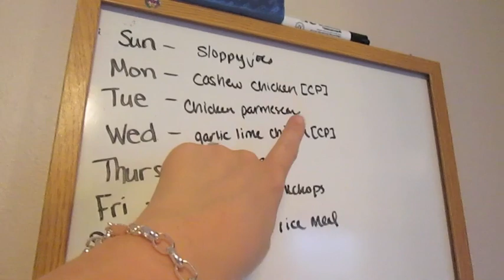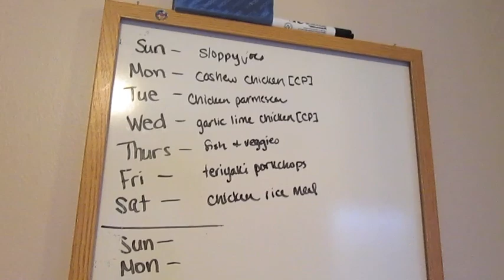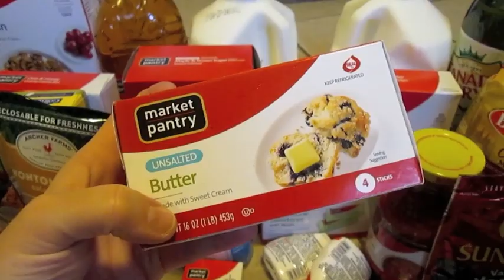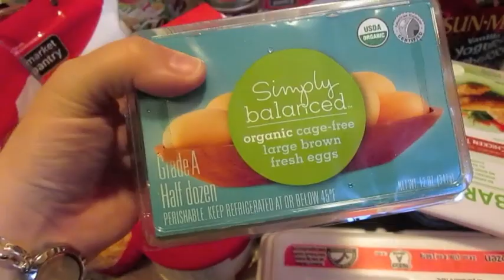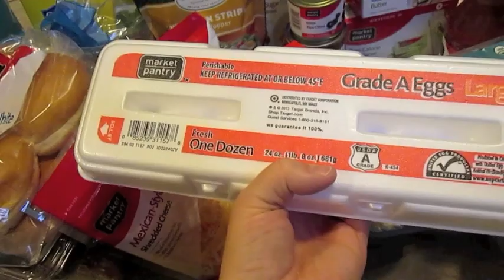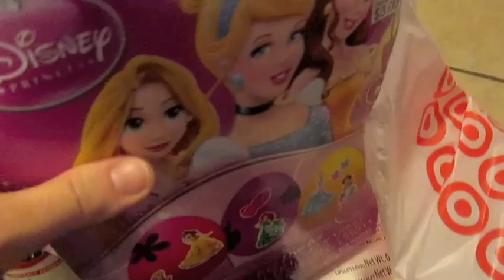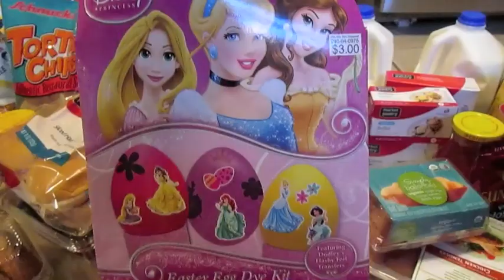Grocery & Target Haul - Coupons!! - April 13th!!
Text 'GROCERY1' to TARGET(827438), for $10 off of $50 worth of food!
Text 'APPAREL1' to TARGET (827438), for $5 off of $25 worth of men's/women's/kid's apparel!!

Great deals! We also had a great budget week because of lots of things being on sale!

Meal Plan for the week:
Sunday - Sloppy Joes
Monday - Cashew Chicken (CP)
Tuesday - Chicken Parmesan
Wednesday - Garlic Lime Chicken (CP)
Thursday - Fish & veggies
Friday - Teriyaki Porkchops (CP)
Saturday - Chicken with rice

Snail Mail:
Diana - BeingMommywithStyle